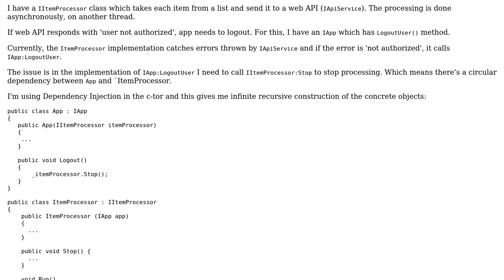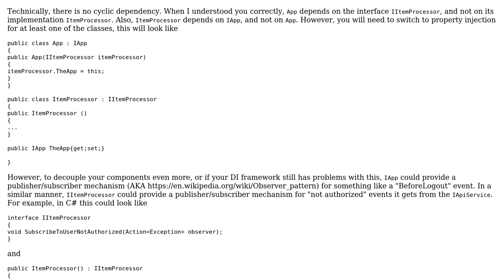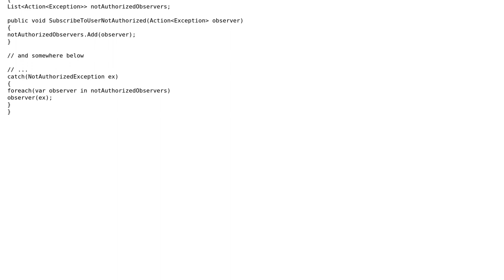Software Engineering: Circular depedency. How to fix it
With thanks & praise to God, and with thanks to the many people who have made this project possible! | Content (except music & images) licensed under CC BY-SA | Music | Images & others | With thanks to user Doc Brown user Daniel and the Stack Exchange Network Trademarks are property of their respective owners. You are responsible for your own actions.